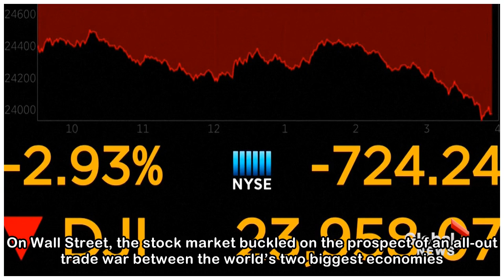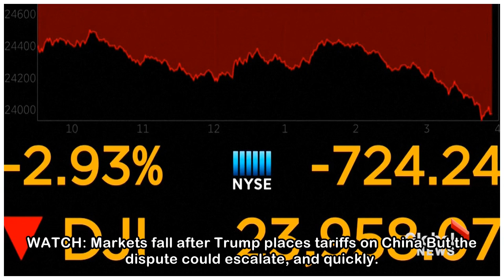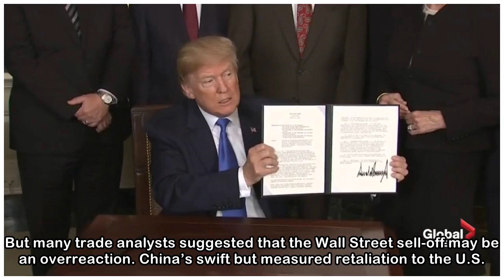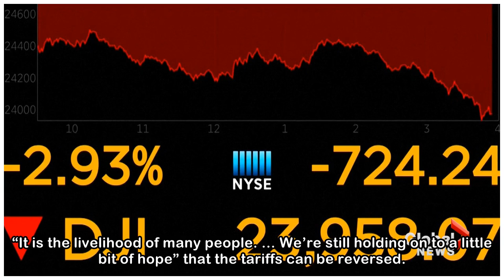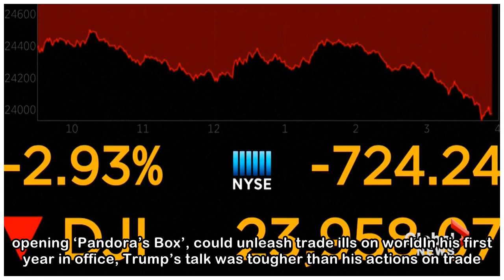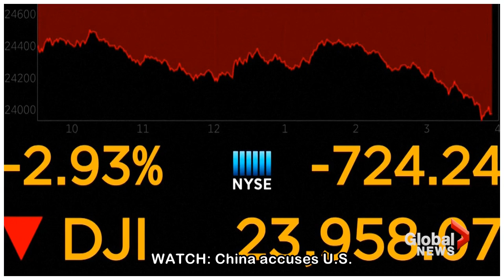US-China tariffs represent a ‘slap-fight,’ not a trade war… for now - National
First, the United States imposed a tax on Chinese steel and aluminum. Then, China counterpunched Monday with tariffs on a host of U.S. products, including apples, pork and ginseng. On Wall Street, the...